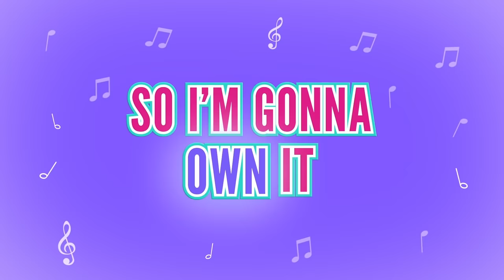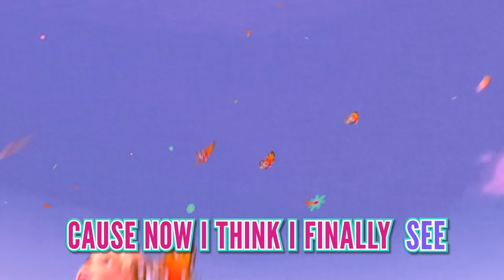The Best Barbie Songs Ever! | Sing Along with Barbie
Sing along with the top songs from Barbie! The adventures and possibilities are endless with Barbie! You can be anything!